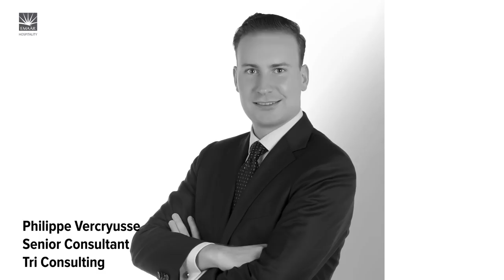What's trending: How Dubai hotels' summer discounts affect profits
In the last few weeks several hotel properties in Dubai have announced massive sales. While this is great news for tourists, does it really help hotels in the long run? Hotelier Middle East speaks to experts to find out how discounts affect profits and if there is a smart way to go about it.